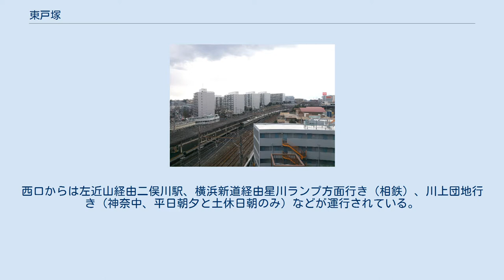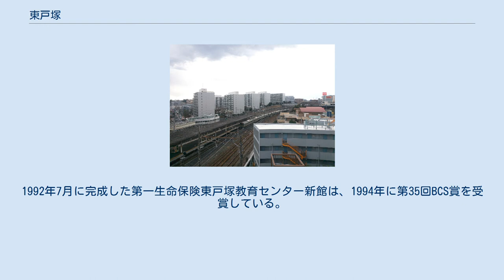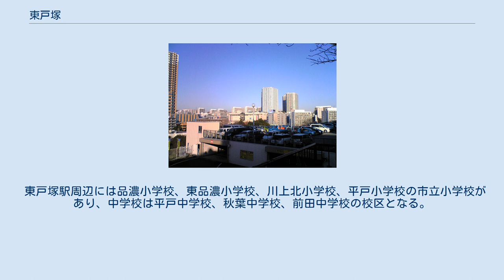東戸塚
東戸塚（ひがしとつか）は、神奈川県横浜市戸塚区の北東部、東戸塚駅周辺の汎称地名である。
元は山林であったが、1980年の新駅開業を機に商業・住宅地区として発展した。
 東戸塚は町丁の名称としては存在せず、戸塚区前田町・秋葉町・名瀬町・川上町・品濃町・平戸町・上品濃の各一部が開発地域に相当する。
 横浜市都市整備局では、品濃町の一部の59.2ヘクタールを「東戸塚駅東側地区」、川上町の一部の10.1ヘクタールを「東戸塚西地区地区計画」と定めている。
一帯の開発事業に際して、東戸塚前田・秋葉土地区画整理組合（329,000m2、1967年5月設立）、東戸塚名瀬下土地区画整理組合（481,900m2、1968年11月設立）、東戸塚長作土地区画整理事業（32,200m2、1968年7月設立）、東戸塚品濃中央土地区画整理組合（591,600m2、1970年6月設立）、東戸塚西土地区画整理組合（99,300m2、1978年12月設立）、東戸塚上品濃土地区画整理組合（258,000m2、1987年5月設立）の土地区画整理事業が行われた。
 東戸塚駅は1980年に横須賀線の駅として開業し、2001年より湘南新宿ラインが運行開始した。
所要時間は、横浜駅へ約8分、東京駅へ約39分、新宿駅へ約42分で運行している。
バスターミナルは東戸塚駅の東口・西口の双方にあり、神奈川中央交通、横浜市営バス、相鉄バスが乗り入れる。
路線バスは東口から保土ケ谷駅経由横浜駅西口、芹が谷または南高校経由上大岡駅、上永谷駅、緑園都市駅、弥生台駅、戸塚駅、舞岡方面（神奈中）、平和台折返場（市営）などが運行され、2015年4月からは羽田空港行きのリムジンバスが開設された。
西口からは左近山経由二俣川駅、横浜新道経由星川ランプ方面行き（相鉄）、川上団地行き（神奈中、平日朝夕と土休日朝のみ）などが運行されている。
 幹線道路は、街の東部を南北に市道環状2号線、南部を東西に県道弥生台桜木町線が通り、さらにその南方には国道1号が通る。
北西部を走る横浜新道には東戸塚駅西口近くに川上インターチェンジが開設されている。
 東海道本線保土ケ谷駅と戸塚駅の間は約9Km離れており、明治時代より駅の誘致運動が行われていた。
1923年（大正12年）には概ね現在の東戸塚駅に相当する位置に「武蔵駅」の設置が決定したが、同年9月1日に発生した関東大震災により実現しなかった。
 1963年、元官僚の福原政二郎のもとに、この一帯の土地を売却したいという地主が現れた。
横浜市等との協議により、民間主導の土地区画整理事業方式で住宅や商業施設、幹線道路の建設が行われることになった。
1965年、「東戸塚総合開発計画」のマスタープランが策定された。
工事は前田・秋葉地区より着工し、長作、名瀬下、品濃中央、西地区と順次進められた。
品濃中央地区はこの開発計画の中心にあたるエリアであるが、強硬な反対派と衝突寸前の一幕もあった。
この地区は残土の排出量が多く、ダンプカー専用の仮設橋を架設するなどの対応がとられた。
工事が完了したのは東戸塚駅開業当日、1980年10月1日の早朝であった。
 1981年9月にはマンション群「ニューシティ東戸塚」起工。
翌1982年6月にはマンション第1号となる「ニューシティ東戸塚 南の街5号館」の入居が開始した。
横浜新道を挟んで北西側の上品濃地区は、市街化区域と市街化調整区域の線引きの際に、将来開発が可能なように保留とされた。
学園の誘致などが検討されたが、戸塚区内に事業所を有する日立グループの日立製作所ソフトウェア部門、日立ソフトウェアエンジニアリング、日立電子サービスの3社の進出が決まった。
しかしバブル崩壊により日立グループが撤退し、開発は大きく遅れることとなった。
 東戸塚駅東口と環状2号線との間の商業施設「オーロラシティ」は、当初は1983年の完成を予定していたが、自動車でのアクセスとなる環状2号線の完成を待ったため、開業は1999年にずれ込んだ。
 1989年に、伊勢佐木町に本店を置く大手書店「有隣堂」の営業本部が東戸塚駅西口に開設。
1991年1月に紳士服チェーン「コナカ」の本社ビルが東戸塚駅東口に竣工、同年3月には同ビルに東戸塚総本店が開業した。
1992年7月に完成した第一生命保険東戸塚教育センター新館は、1994年に第35回BCS賞を受賞している。
 東戸塚駅東口には、1999年に西武百貨店東戸塚店とダイエー東戸塚店を核テナントとする「オーロラシティ」が開業した。...